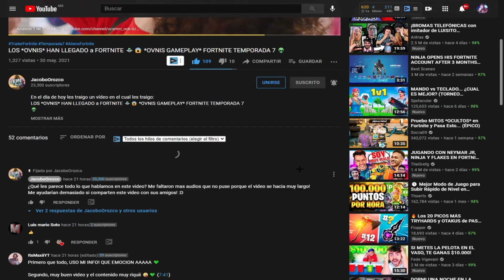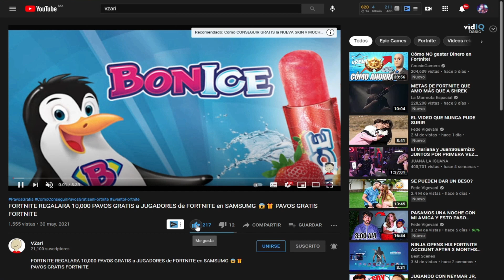Como COMPLETAR TODOS los DESAFIOS de la *SEMANA 12* en FORTNITE! (Ubicación Artefacto) 🔥😱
Desafíos Semana 12:
- Gasta barras de oro (150 / 300 / 450 / 600 / 750)
- Visita el Punto cero (1)
- Fabrica pistolas (3)
- Elimina a una guardiana de La Aguja (1)
- Caza depredadores (3)
- Doma jabalíes fuera de Cultivos Colosales (1)
- Usa un pollo de ala delta en Cultivos Colosales (1)
- Saquea un artefacto de Feudo Furtivo y otro de Castillo Coral (1)

Fortnite Community Vote..!
✔️FUNCIONA✔️ RAPIDO!!! BUG para COMPLETAR TODOS los DESAFIOS de Fortnite en 1 PARTIDA
VISITA EL PUNTO CERO EN FORTNITE - DONDE ESTA EL PUNTO CERO Y MÁS.